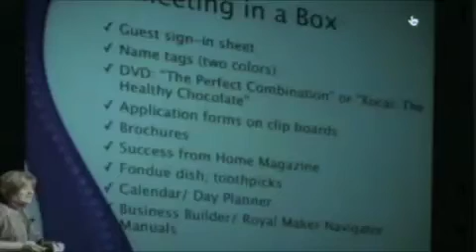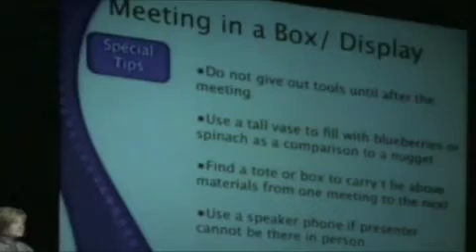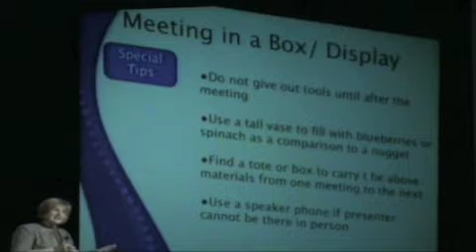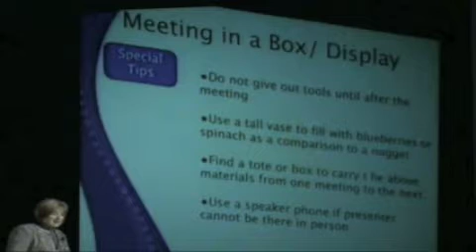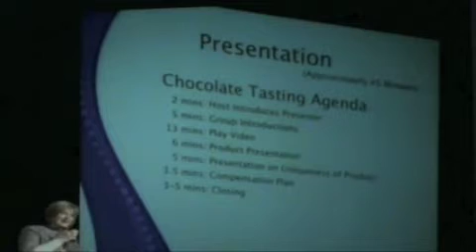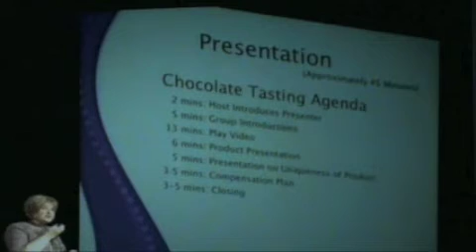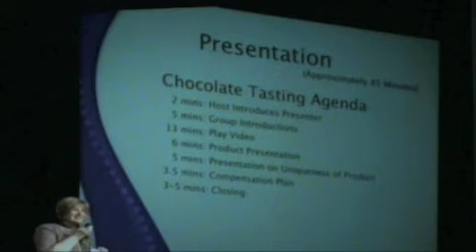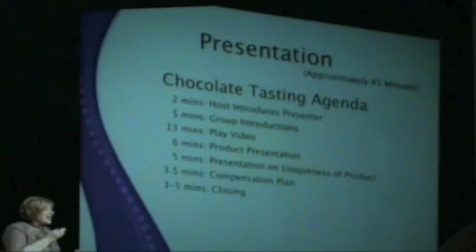Chocolate Tastings Pt 5